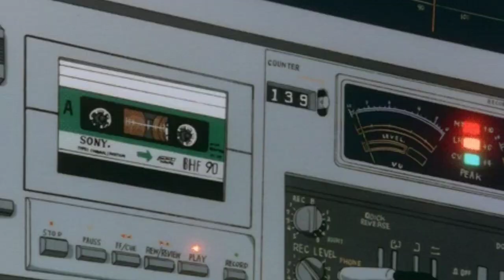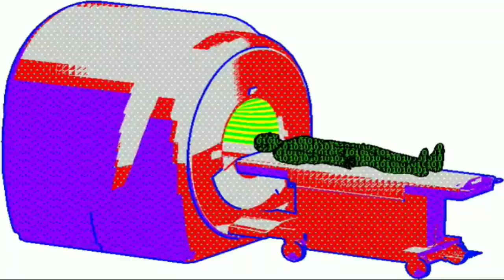JKR X ARZH - THAJABA (OFFICIAL AUDIO)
ARTIST - JKR w ARZH
MIXING AND MASTERING - ARZH